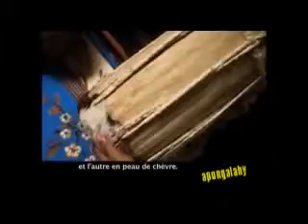Démonstration d'instruments malgaches par Rainitelo vf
Le Grand Maître Tiana Ramarokoto, surnommé Rainitelo, procède à une démonstration de jeux de quelques instruments malgaches fabriqués par l'Atelier Bambou de Madagascar.